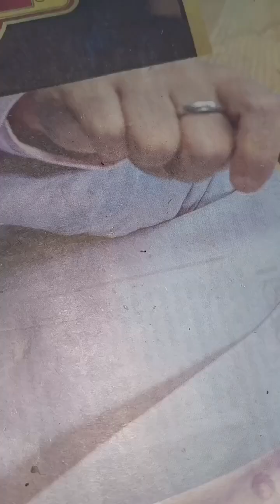Old bottle reuse..Gift 💕💕..Best gift ever. must watch